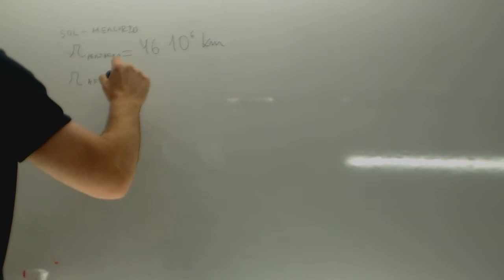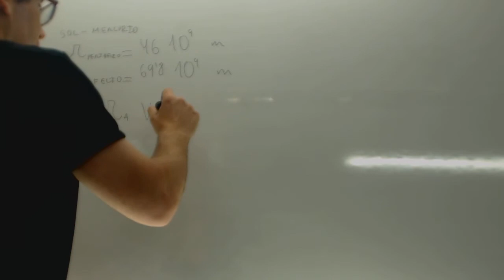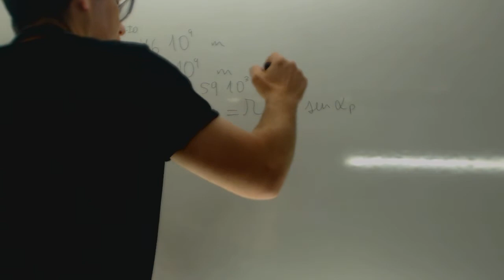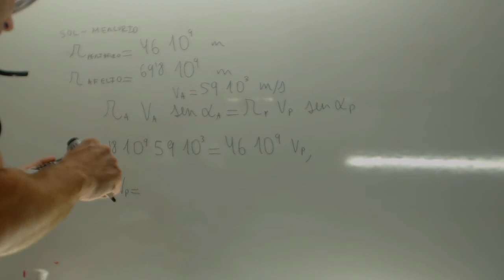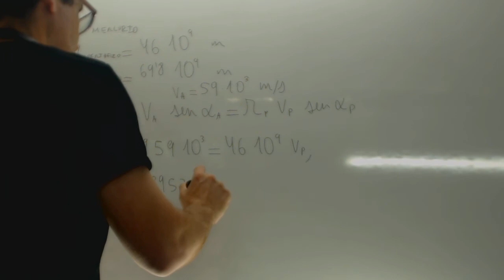Afelio y perihelio Mercurio Segunda Ley de Kepler Academia Usero Estepona